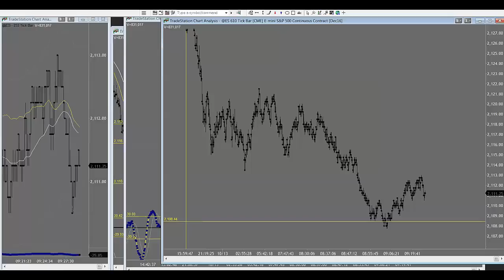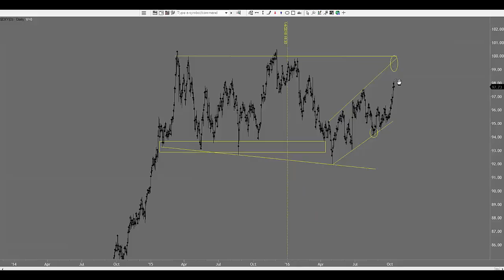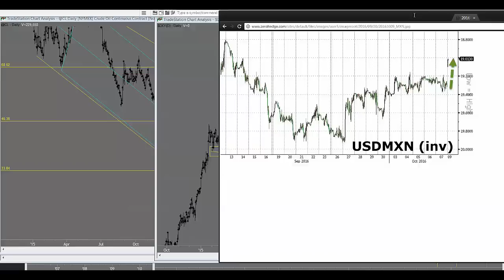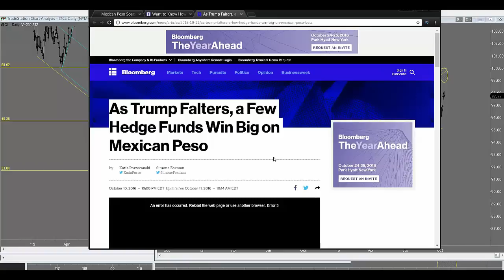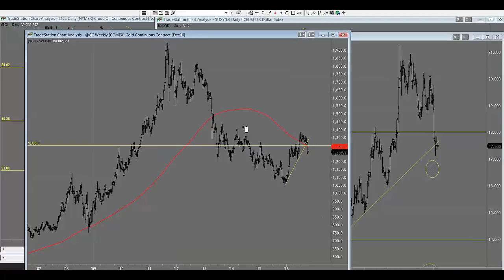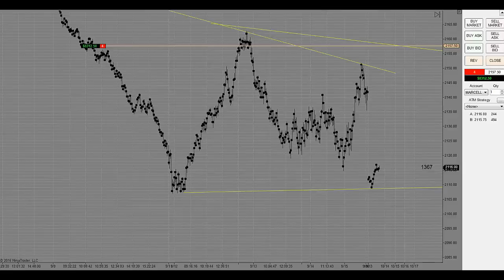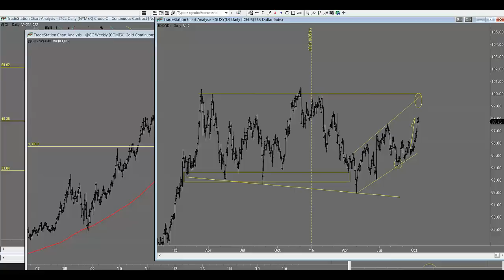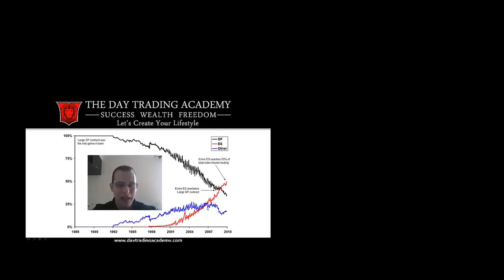Por qué se devalúa el peso mexicano - Trade en Vivo!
Por qué se devalúa el peso mexicano.

Hoy hablaremos de por qué se devalúa el peso mexicano, para esto tenemos que hablar primero del índice del dólar, este es uno que compara un ponderado de la fuerza del dólar contra otras monedas, con esto nos podemos dar una idea general de que tan fuerte o que tan débil está el dólar estadounidense frente a las demás monedas. De este pudimos ver que el dólar se está poniendo más fuerte frente a las otras monedas, y en el mediano plazo vemos que debería seguirlo haciendo hasta llegar a niveles comparables del año pasado. Por esto se devalúa el peso mexicano.

Ahora… todos sabemos también las cosas que están pasado en EEUU con las elecciones, y sabemos los comentarios que hace el candidato presidencial Donald Trump con respecto a las políticas migratorias y la pared que piensa construir en la frontera entre México y EEUU. Que pasa con esto? Pues se ha visto que cada que sale una noticia nueva o uno encuesta en donde se le dan más oportunidades a Donald Trump de ganar… adivinen… se afecta el precio del peso. Cada que Trump tiene más chances de ganar se devalúa el peso mexicano.

Aun podemos obviamente esperar que próximamente tengamos una consolidación del precio del dólar mexicano debido a que lo mismo esperamos del indicie del dólar, pero después de esto consideramos que debería seguir subiendo. Pero obviamente también tenemos que esperar los resultados de las elecciones, como pueden ver en el vídeo ya muchos vieron la relación directa entre la expectativa de la economía mexicana y la posibilidad de Trump llegando a la casa blanca. Esto con seguridad afectaría y devaluaría el peso mexicano.